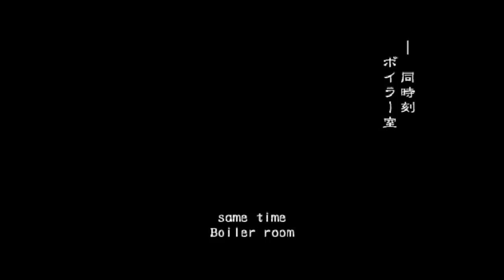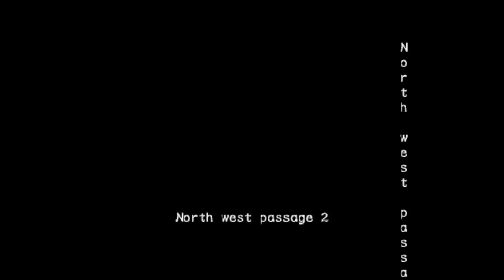Raccoon City Health Inspectors Edition P1